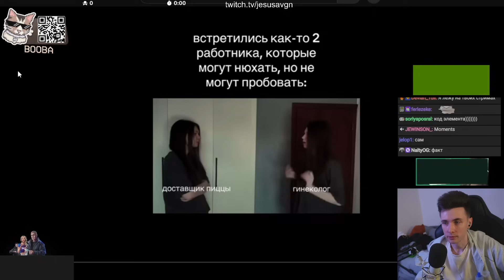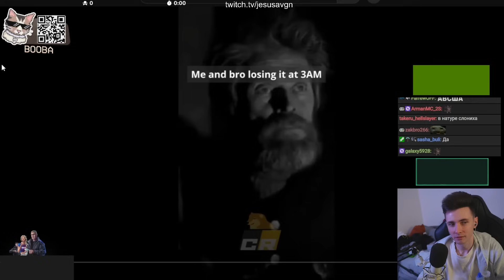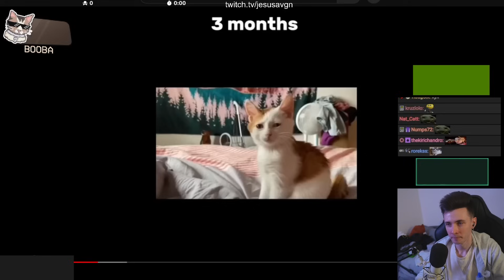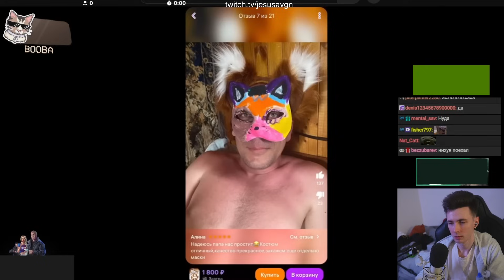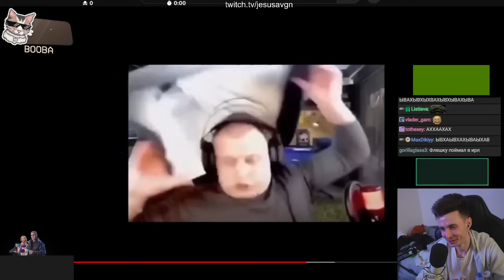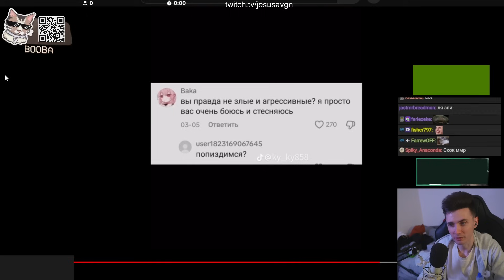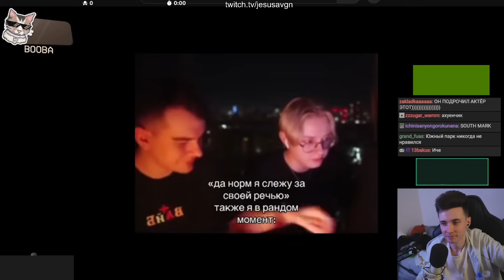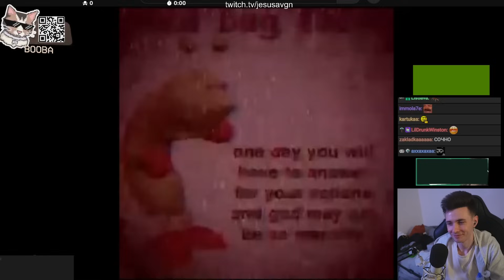ХЕСУС СМОТРИТ: МЕМЫ ИЗ ТИКТОКА РОФЛЯННАЯ СОЛЯНКА. 99. (ТЫ НЕ СМОТРЕЛ)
хесус hesus стример стрим дед смотрит ded реакция лысый побрился облысел 5 миллионов меллстрой глобус доброкек смешные мемы мэмы прикольные тикток тик ток тик-ток рофляные мемы солянка ты не смотрел dobrokek tik-tok tiktok tik tok